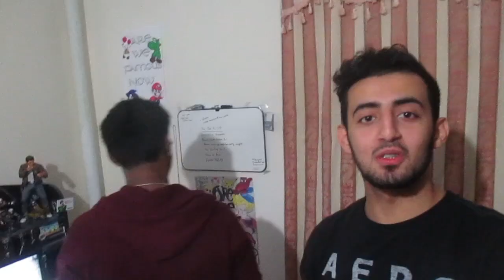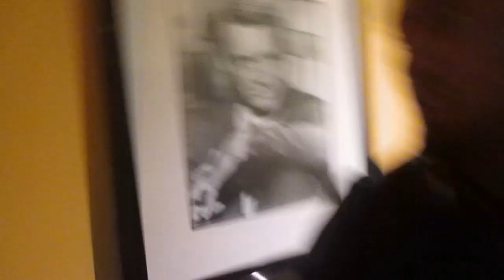TRIP TO HOLLYWOOD